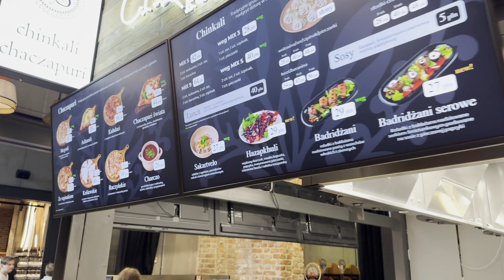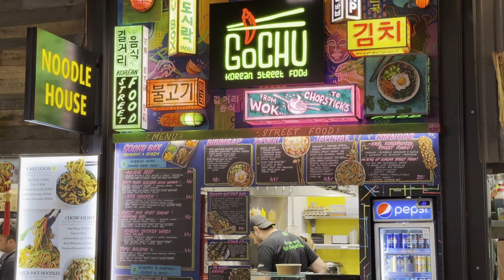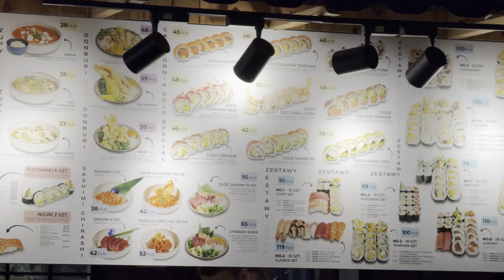Очарование Варшавы 2024: Пешая прогулка по главным достопримечательностям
Приглашаем вас в наше новое видео, посвященное пешей прогулке по красивой Варшаве 2024 года! Мы исследуем удивительные уголки города, включая его исторические достопримечательности и современные кварталы. Насладитесь атмосферой столицы Польши, узнайте интересные факты и откройте для себя скрытые жемчужины Варшавы. 🚶‍♂️🏙️